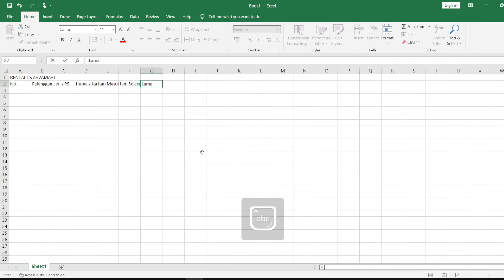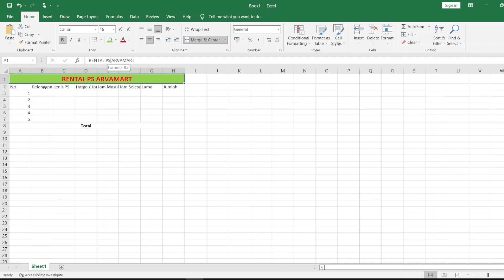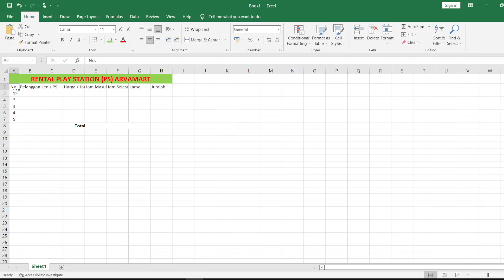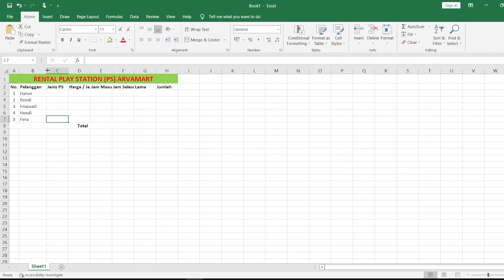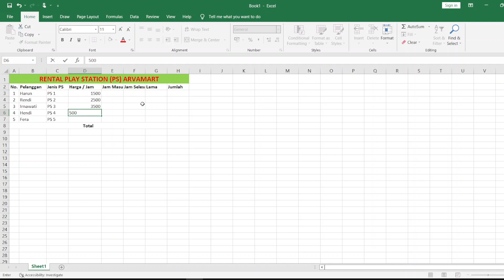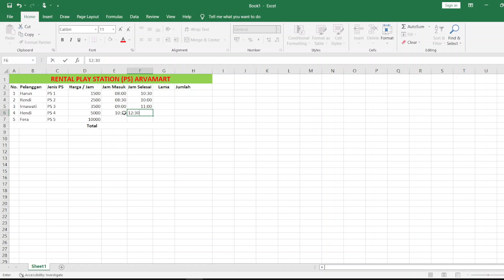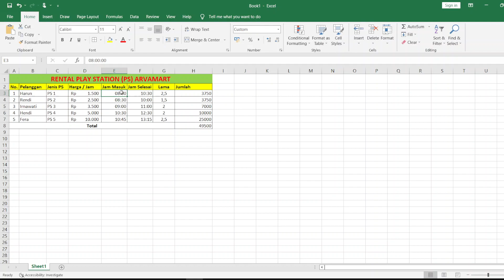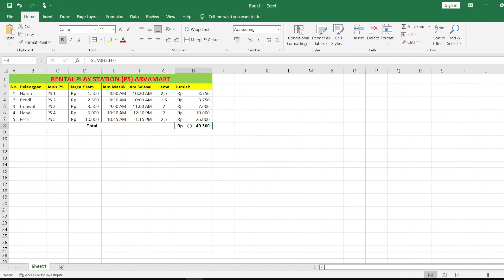Latihan Soal Studi Kasus Rental PS | Input Formula | Memformat Waktu | Microsoft Excel | Spreadsheet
Dalam tutorial Excel kali ini akan dipraktekan cara input formula atau rumus dan memformat waktu dengan studi kasus rental play station (PS). Catatan: data dalam video bukan sebenarnya hanya sebagai contoh saja. Selamat menyimak video dan mempraktekannya.